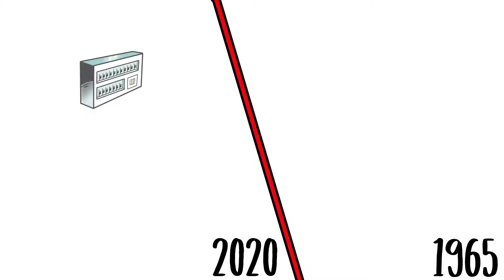Erklräungsvideo Elektro Esser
Ein Erklärungsvideo ist auch für lokal verankerte kleine und mittlere Unternehmen das richtige Mittel, um sich, seine Dienstleistungen und seine Unternehmensphilosophie im richtigen Licht zu präsentieren und Kunden auf sich aufmerksam zu machen.